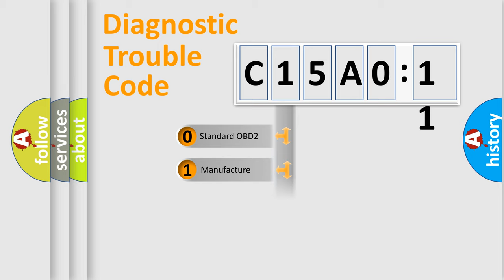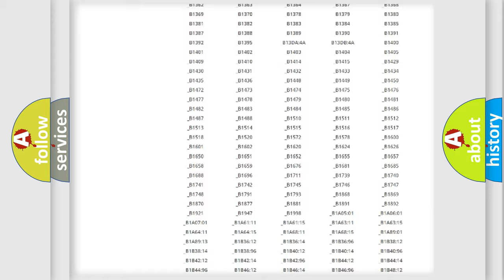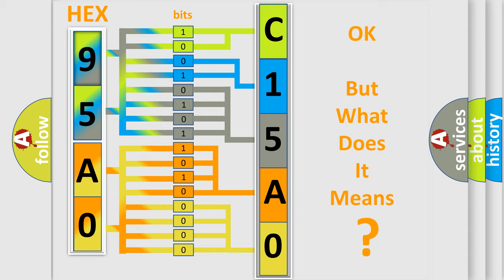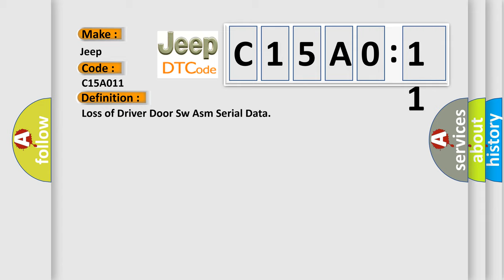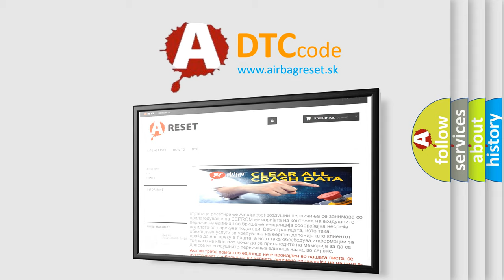DTC Jeep C15A0-11 Short Explanation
Contents:
0:21 Basic DTC analysis according to OBD2 protocol standard.
1:48 Insight into programming
2:58 A diagnostically understandable description of the Diagnostic Trouble Code
3:05 Basic error definition

Make:
Jeep
Code:
C15A0 11
Definition:
Loss of Driver Door Sw Asm Serial Data
Description:
Diagnostic trouble codes B1327, B1328, U1300, and U1301 do not have a current status.The driver door module has power.The driver door module has received an input or a class 2 "wake-up" message.